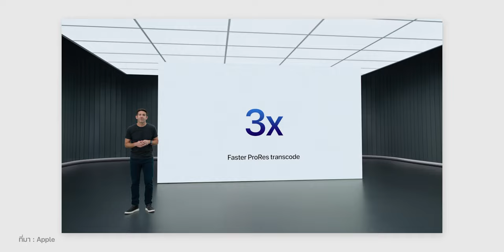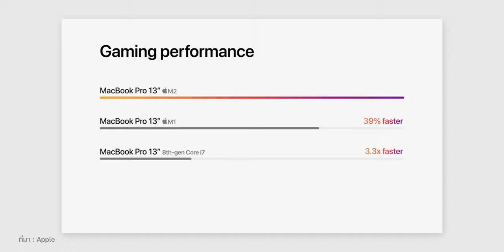MacBook Pro 13" ชิป M2 สั่งซื้อได้แล้วที่ Apple Store Online ไทย! เริ่มต้น 46,900 บาท | iMoD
Apple เปิดให้ลูกค้าสั่งซื้อ MacBook Pro 13" ชิป M2 รุ่นล่าสุดแล้วที่ Apple Store Online ไทย ราคาเริ่มต้น 46,900 บาท

00:00 - Intro
00:10 - เปิดขาย MacBook Pro 13” ชิป M2
00:31 - ช่องทางการสั่งซื้อ
00:44 - ไฮไลท์ MacBook Pro 13” ชิป M2
01:15 - สรุป

📌 ไฮไลท์เด่น MacBook Pro 13″ ชิป M2

⋅ ดีไซน์เดิมเหมือนรุ่นก่อนหน้า มี Touch Bar + Touch ID
⋅ หน้าจอ Retina 13.3″ (2560 x 1600px)
⋅ ชิป M2 รุ่นใหม่ล่าสุด (CPU 8-core, GPU 10-core)
⋅ เพิ่ม RAM ได้สูงสุด 24GB
⋅ SSD สูงสุด 2TB
⋅ รองรับการเข้ารหัสและถอดรหัส ProRes
⋅ เล่นวิดีโอ ProRes ระดับ 4K สูงสุด 11 สตรีม และระดับ 8K สูงสุด 2 สตรีม
⋅ แบตใช้ได้นาน 20 ชม.